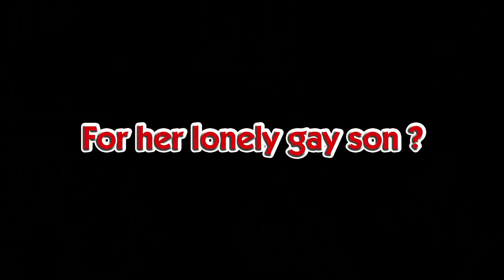You Should Meet My Son! -- Teaser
Watch the  movie now on Amazon, iTunes, GooglePlay, and Vudu!